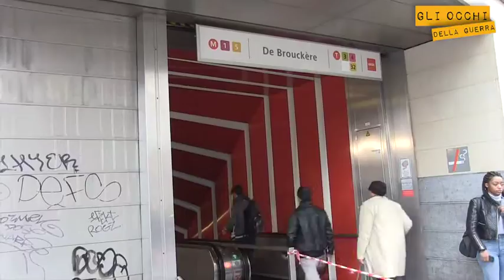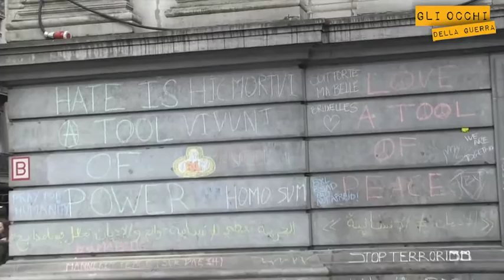Bruxelles, una città sotto assedio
I soldati con i mitra a tracolla, mimetica e in assetto da combattimento perquisiscono tutti all'ingresso della stazione della metropolitana di De Brouckere, nel cuore di Bruxelles. Qualche centinaio di metri più in là, davanti alla Borsa, una folla ricorda i 31 morti e 270 feriti della strage nella capitale belga. Signore di mezza età, giovani e donne velate accendono delle candeline in un piccolo spiazzo sul selciato dedicato alle vittime